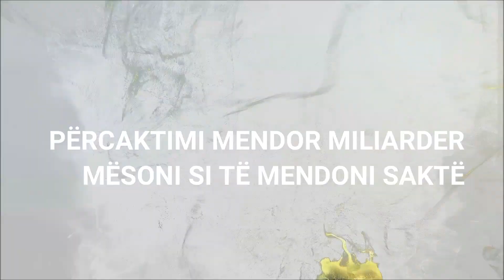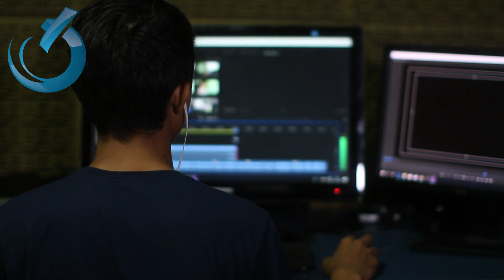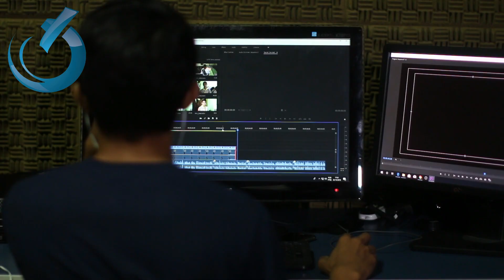PËRCAKTIMI MENDOR MILIARDER, MËSONI SI TË MENDONI SAKTE!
Dëgjoni disa here këtë video.